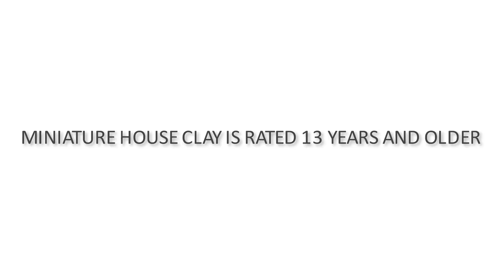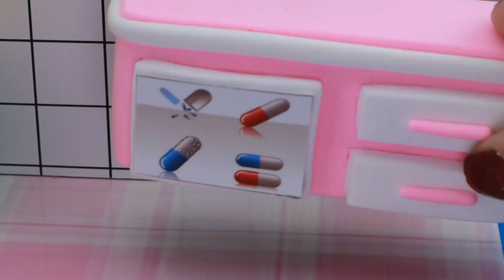Miniature Clay Clinic With Cute Nurse